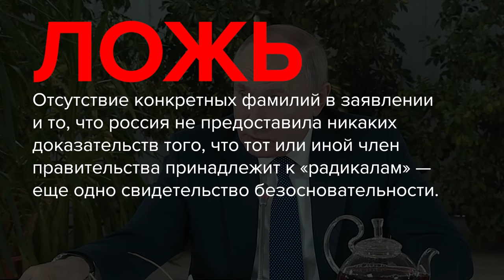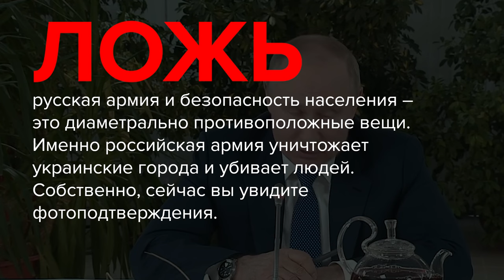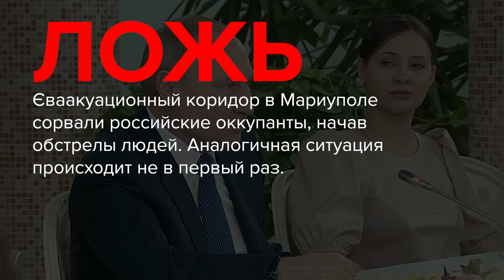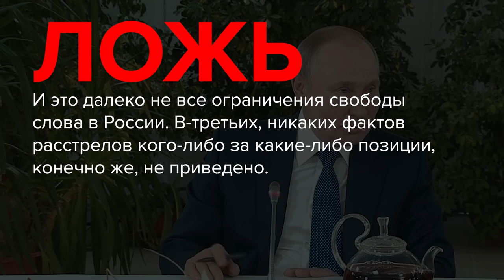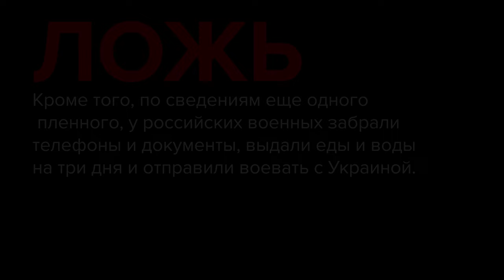О чем лгал Путин в новом выступлении? Фактчек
ОБНОВЛЕНИЕ:
в YouTube ограничили некоторые каналы, отключили монетизацию и запретили показывать рекламу на российских каналах.
TikTok временно ограничил для пользователей из россии загружать видео и проводить прямые эфиры из-за закона о "фейках".

Российская пропаганда формирует альтернативную реальность, где каждый факт извращен и искажен. Каждый день мы мониторим десятки российских СМИ и Телеграмм-каналов и обнаруживаем, что фантазии пропагандистам не хватает: все те же нарративы о денацификации, обвинениях Вооруженных сил Украины в обстрелах мирного населения и гражданской инфраструктуры, призывах к фальшивым «зеленым» коридорам и многочисленным. Меняются только города - методы манипуляций и лжи идентичны.